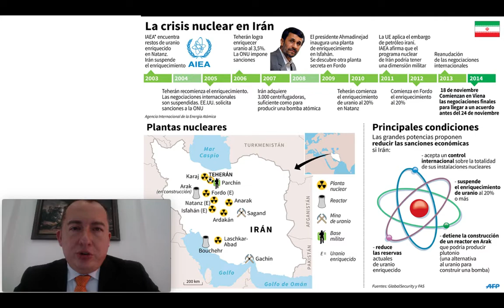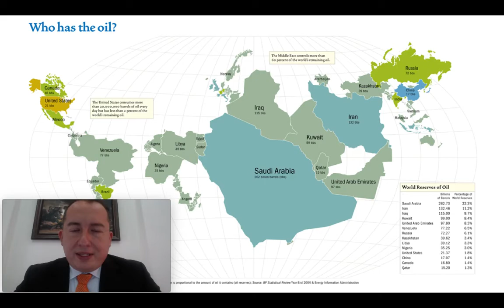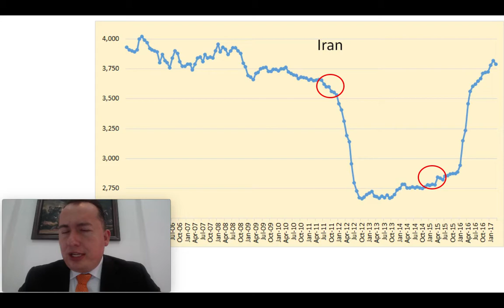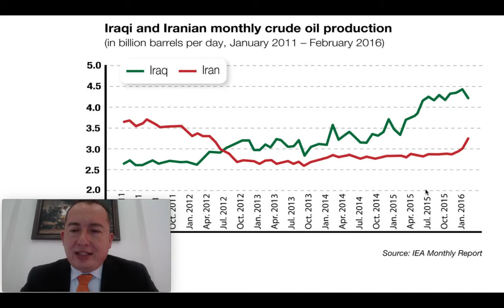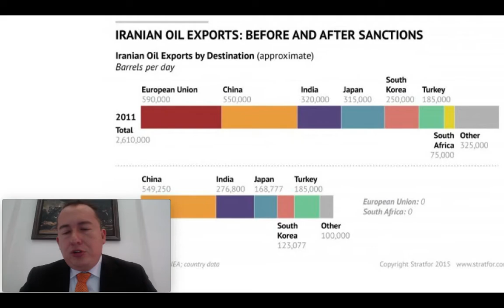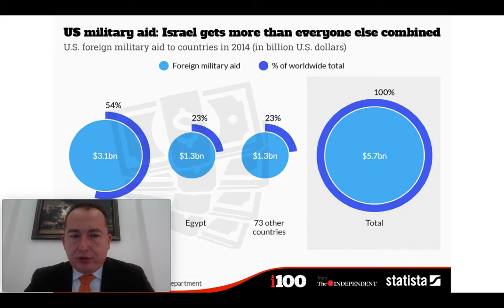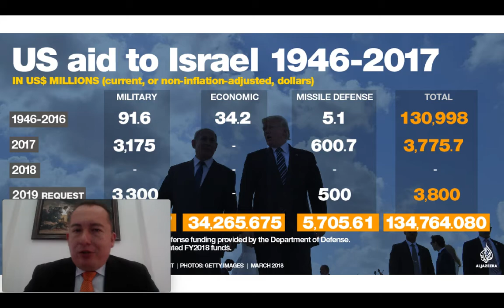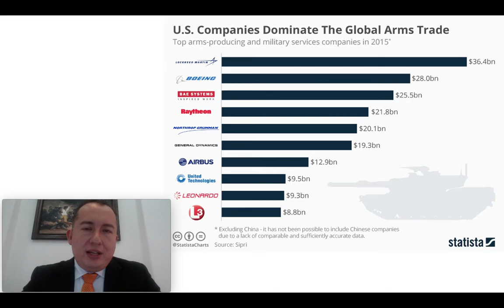CRISIS DEL ACUERDO 5+1